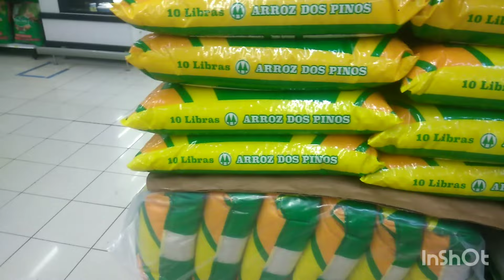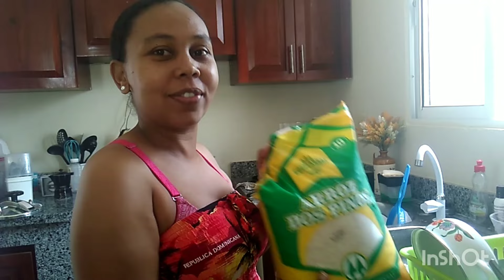UNA MAÑANA CONMIGO// COMPRA DE LA QUINCENA